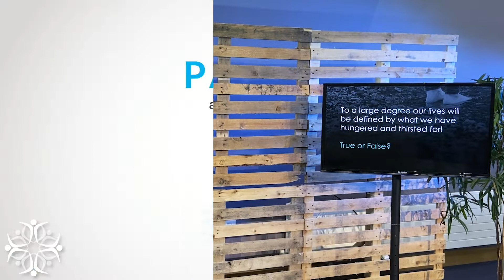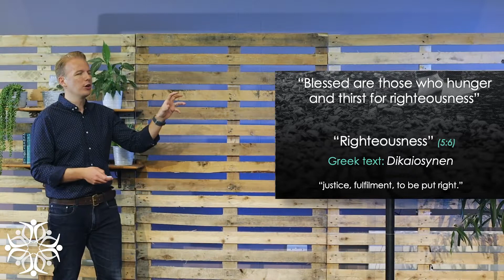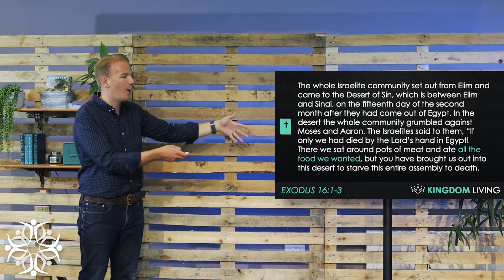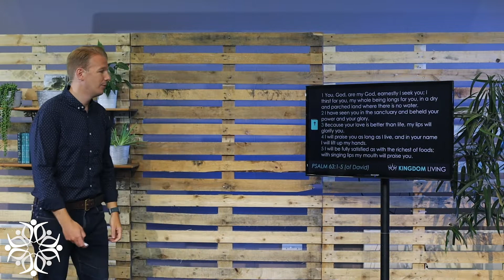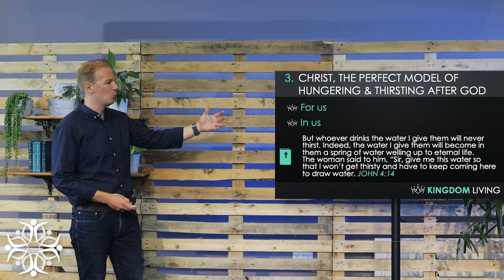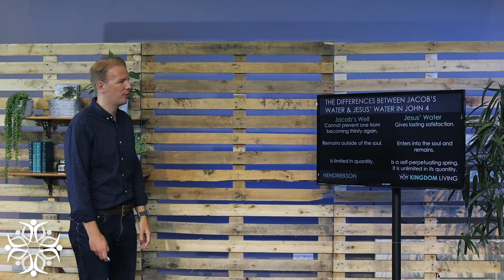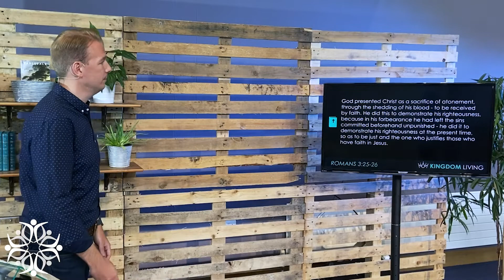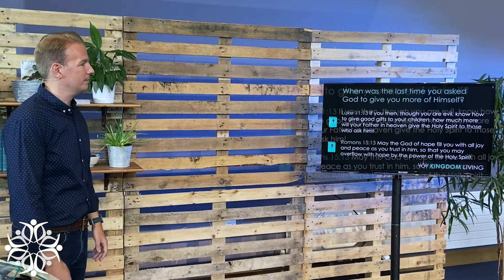Deeper Week 5 - Blessed are those who are hungry for God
Pastor Johnny McClaughlin continues in the series on Kingdom Living. This week he explores what it means to hunger and thirst for God.